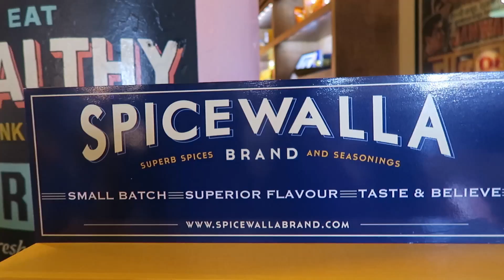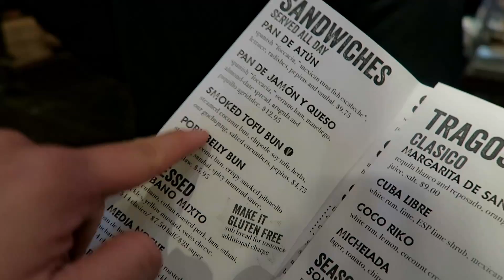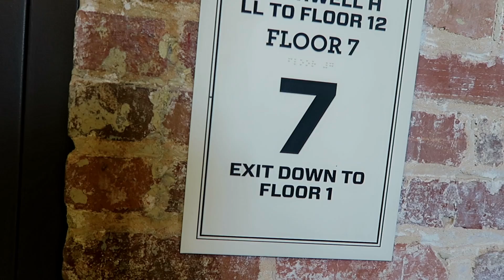Ponce City Market Food Tour!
Follow Danny!

EQUIPMENT USED
Camera: Canon G7X
Tripod: Joby Gorillapod
Editor: DaVinci Resolve